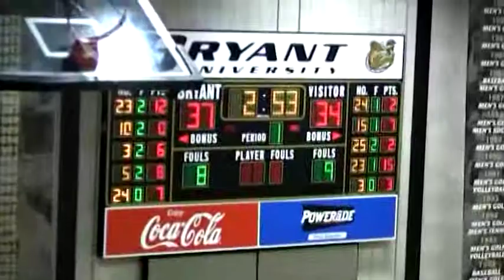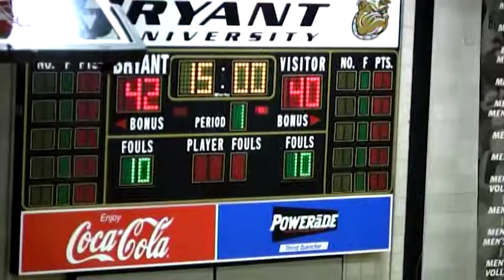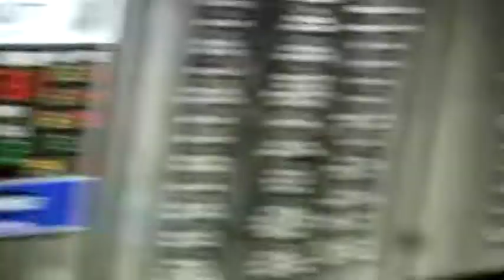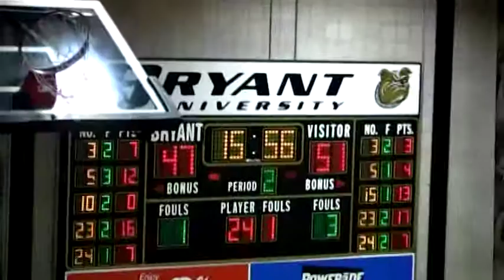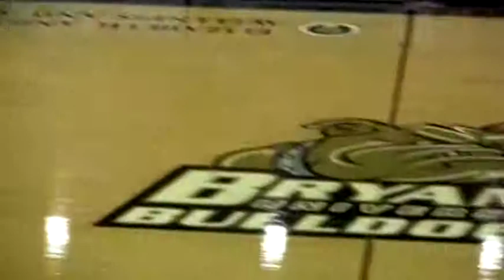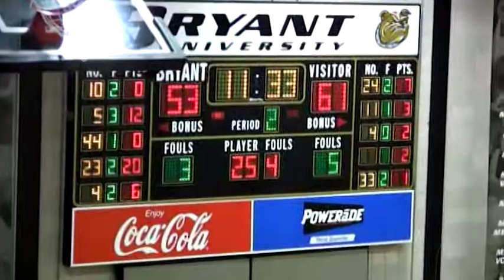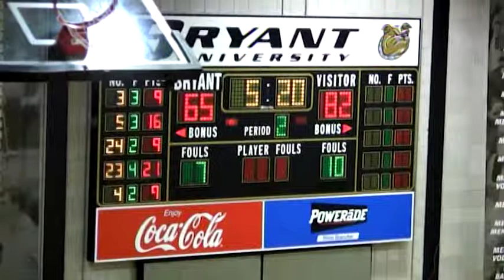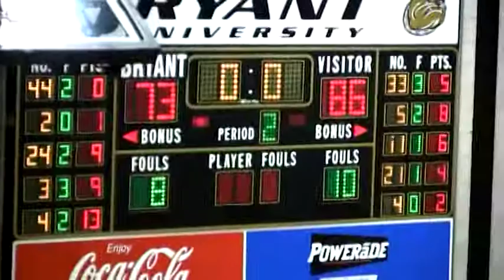Basketball: Bryant University vs Wagner